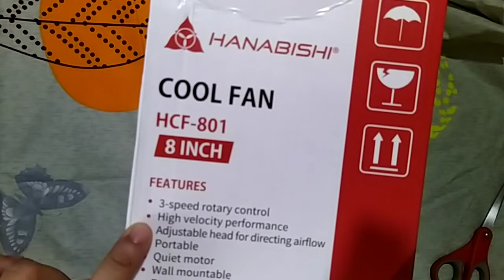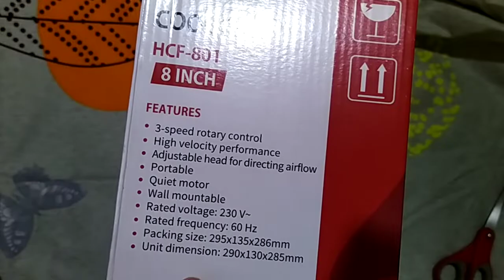Hanabishi 8" Cool Fan - HCF-801 (Black)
Hanabishi 8" Cool Fan
Model: HCF-801
Color: Black

Features:
3-speed rotary control
High-velocity Performance
Adjustable head for directing airflow
Portable
Quiet Motor
230V 60Hz
Wall mountable
Rated voltage: 230v
Rated frequency : 60hz
Packing size: 295x135x286mm
Unit dimension: 290x285mm